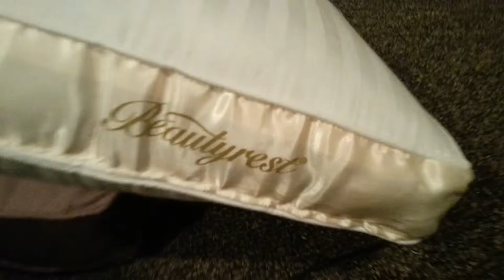07/08/2015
This video begins with a fan blade. I move the camera around the fan a bit before leaving it for my kitten. She is sitting on the floor looking around. I kneel down to film her better. She seems to see something near some pillows and goes over to sniff it. I move the camera closer to one of the pillows, eventually hitting it. Then I film nothing in particular for several seconds. After that I film the large number of water bottles on my desk. I walk in a large pointless circle, trying to find something to film. That thing ends up being my kitten again, she sniffs a trash bag as the video ends. Filmed at 9:02 PM on 7/8/2015. The end.